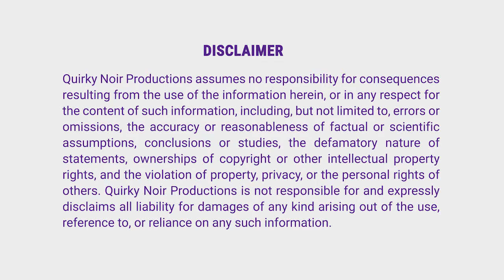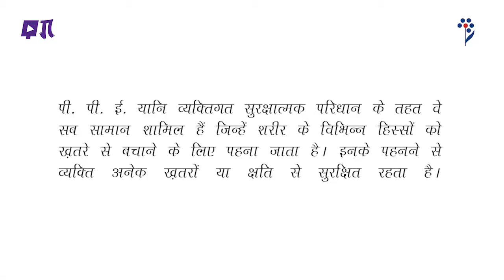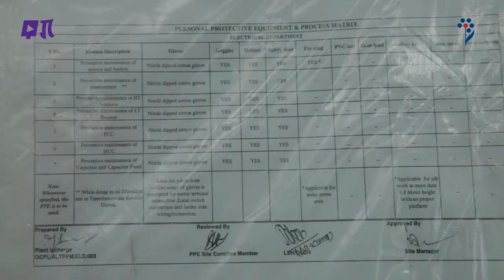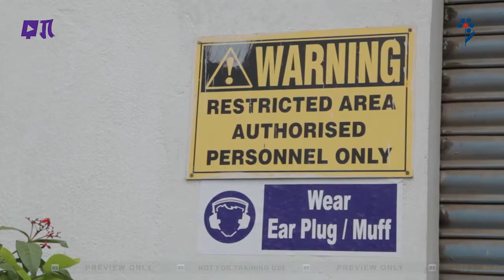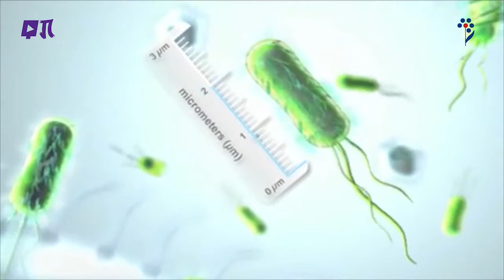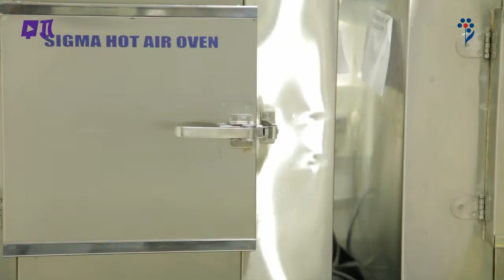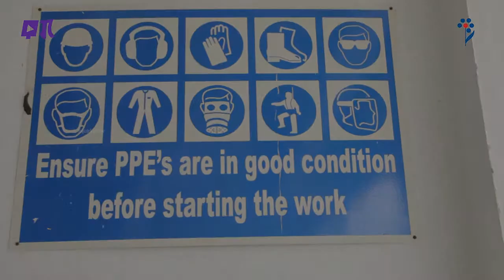Safe Use of Personal Protective Equipment (PPE) (Hindi) | Safety Training Videos | Simplify HSE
PPE is the personal protective equipment that will protect the user against health or safety risks. This workplace safety training video discusses the safe use of Personal Protective Equipment (PPE).

PPE can include items such as safety helmets, gloves, eye protection, hazmat suits, high-visibility clothing, safety footwear, safety harnesses, earplugs, ear defenders and respiratory protective equipment (RPE). In special situations, disposable PPE may be provided; eg single-use coveralls. Employers have duties concerning the provision and use of personal protective equipment at work. In this video, we will discuss best practices for the safe use of PPE and give you tips to keep you safe on every job.

Do you want personalised videos compiled for your company? We specialise in producing custom healthandsafety training videos specifically to your company policies and procedures, for clients worldwide. We work closely with you to develop safety training videos for your employees, contractors and vendors. Your audience learns more effectively when they're engaged, & most importantly, they retain that information longer. Our group of NEBOSH certified safety professionals have produced workplace health and safety videos for many different types of employers in a host of different industries.

Trusted by world-famous brands.

This video was produced for Orchid Pharma Ltd. and is a safetytraining sample preview provided by Quirky Noir Productions. It should not be used for any training purposes.

Enjoy watching and never miss a new video from us.

About
Quirky Noir Productions is a 360 Digital Creative Agency with expertise in Video & Motion Graphics, Web Design & E-commerce Development, Brand Expressions, Search Engine Optimisation (SEO) and Social Media Marketing (SMM).

Educate, inspire & drive real change with our training videos.

Until next time, stay positive and staysafe.